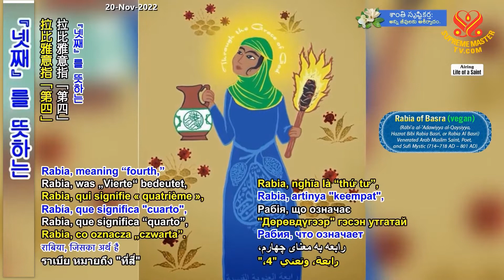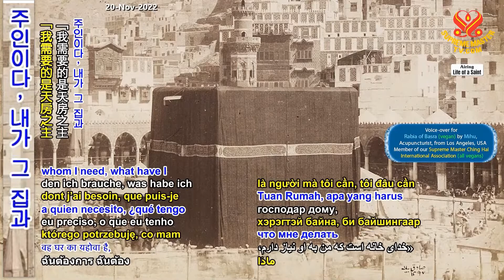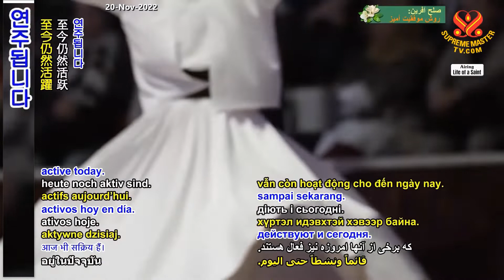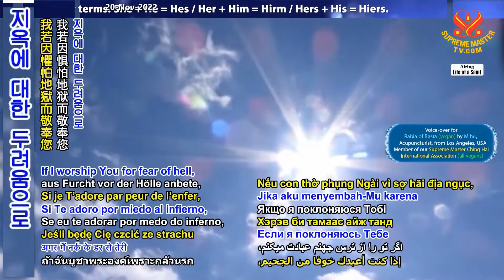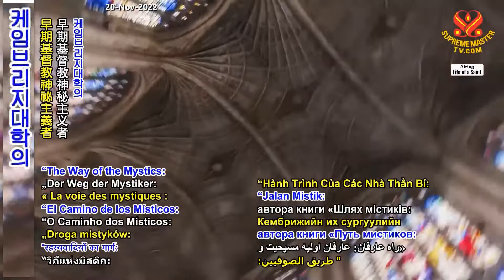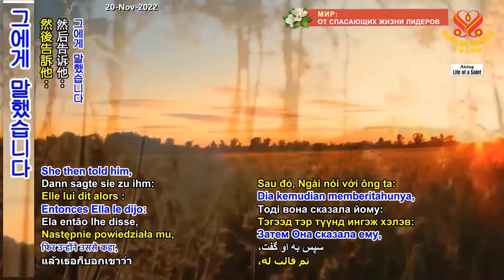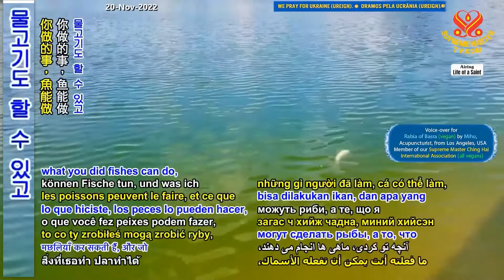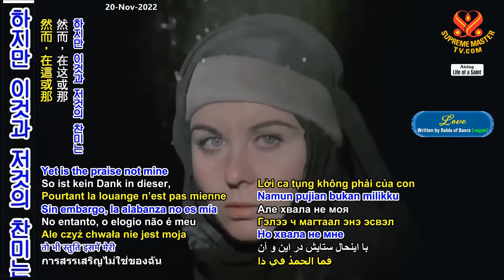2/2부-수피교 성인: 바스라의 라비아 [2] Venerated Sufi Saint Rabia of Basra: The Bliss and Pleasure of Divine Love